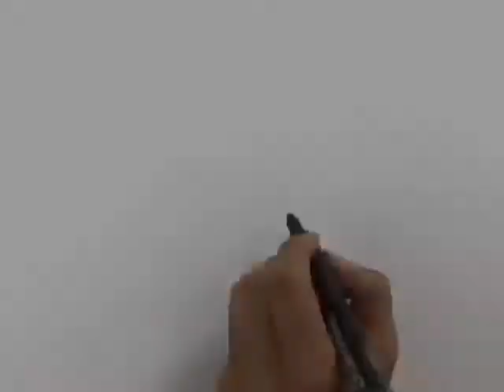Wall Hooks Installation Guide | How To Install Wall Hooks | Wall Decoration | Indianshelf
This is an easy guide to the wall hooks installation process. You can watch this video to understand how to install wall hooks at home, and then you can install wall hooks on the wall of your room.